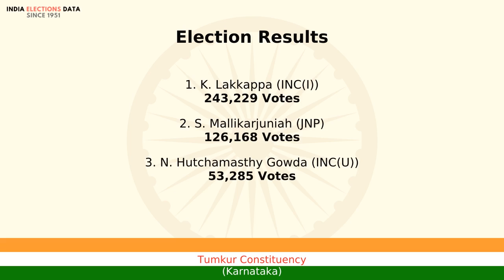Tumkur Constituency Karnataka loksabha Election Result 1980 K. Lakkappa INC(I)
loksabha election 1980 results, for Tumkur Constituency, Karnataka, where winner is K. Lakkappa, from political party INC(I). Watch the video to know more information about other candidates, voters count, etc.